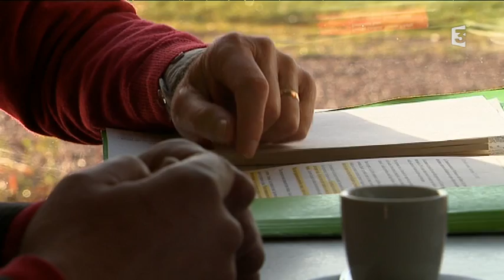Janvier 68 à Caen, précurseur des événements de mai 68 [feuilleton 2 sur 4]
Nous revivons les événements de janvier 1968 à Caen, prémisses du grand mouvement social de mai 1968 en France, avec ses protagonistes. Pas seulement pour raconter l'histoire. Pour la remettre en perspective aussi... Rencontre avec des ouvriers et syndicalistes d'aujourd'hui pour un retour sur ce passé des 30 glorieuses

Ce reportage est le deuxième d'une serie de quatre proposée par Rémi Mauger, Carole Lefrançois, Fabrice Uguen, François Hauville